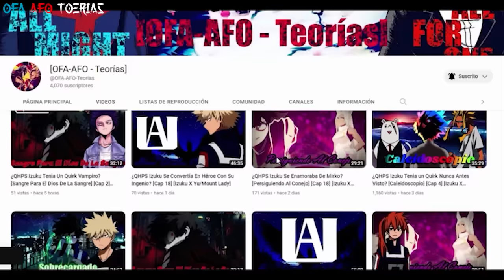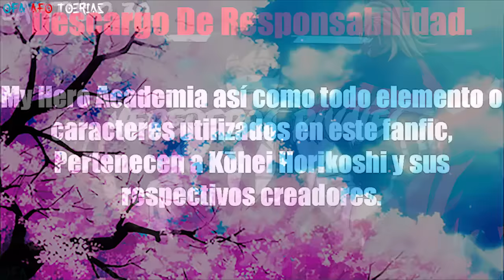¿QHPS Izuku Se Volvía Un Villano? [Herederos Rivales] [Cap 30] [Izuku X Harem]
El sueño de Izuku Midoriya fue destrozado por All Might, pero un hombre misterioso recogió los pedazos y le dio un nuevo propósito. Al ver potencial donde nadie más lo veía, le dio a Izuku la oportunidad de sucederlo. Sin embargo, ya había un candidato para el puesto y ahora los dos deben competir en un elaborado juego para encontrar y destruir al otro antes de que ellos mismos caigan.